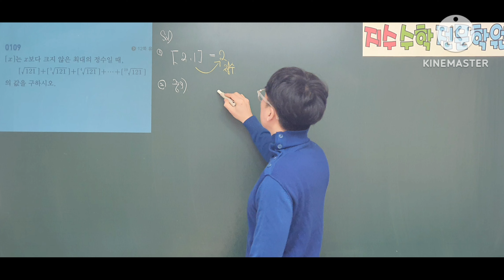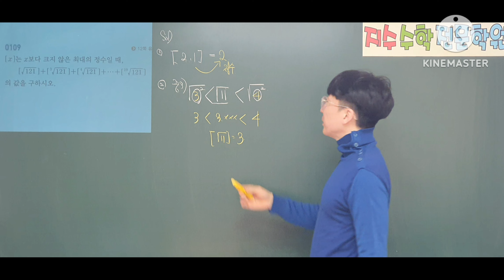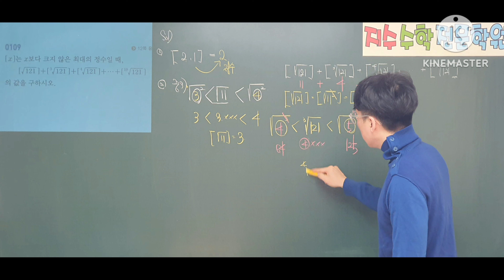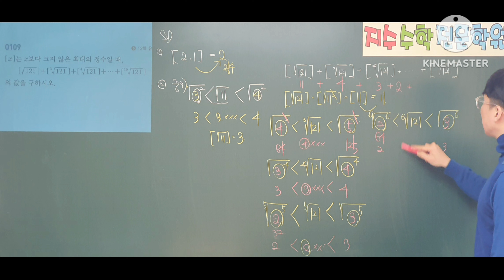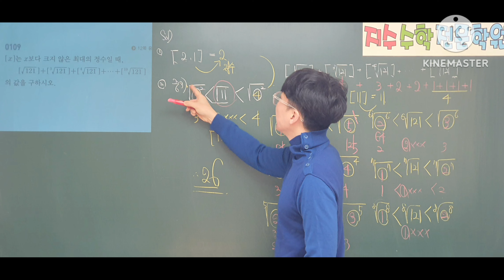쎈수학1 109